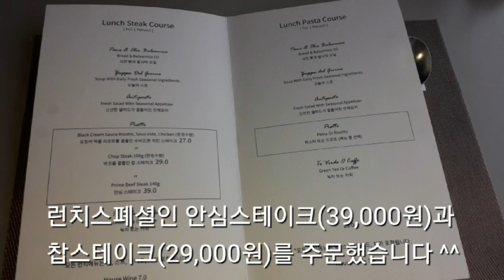살루떼(원촌동) 안심스테이크(39,000원)&찹스테이크(29,000원) [ 대전 황장군의 '점심특선(맛집추천)' 제7회 ] 대사우TV